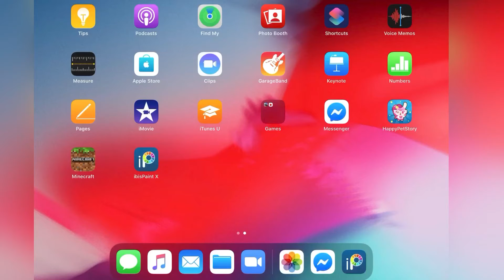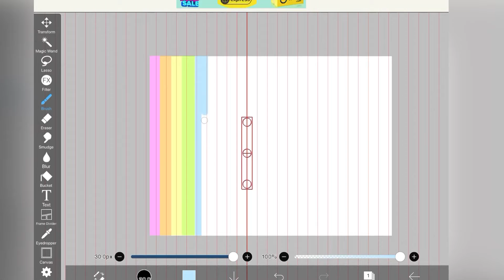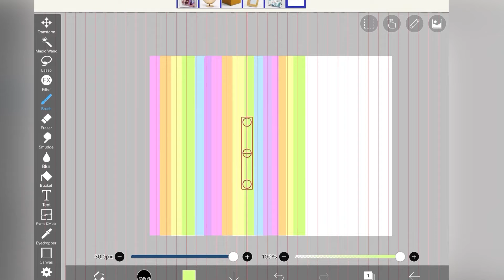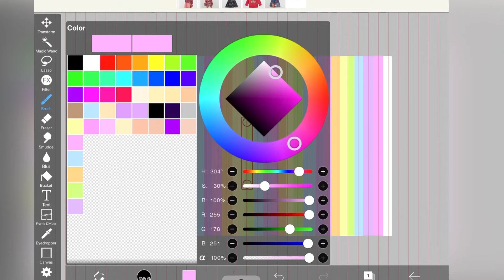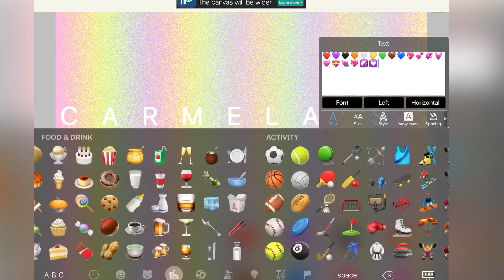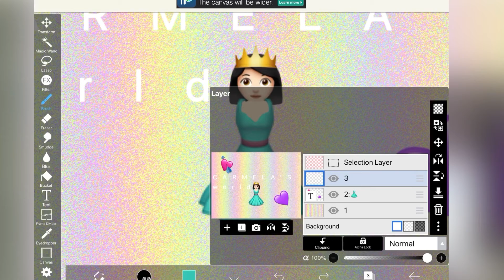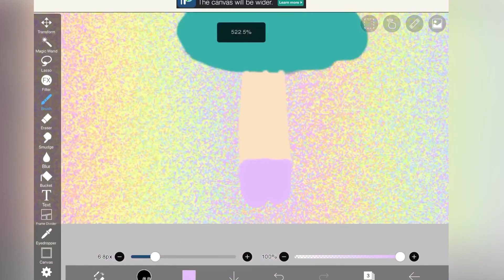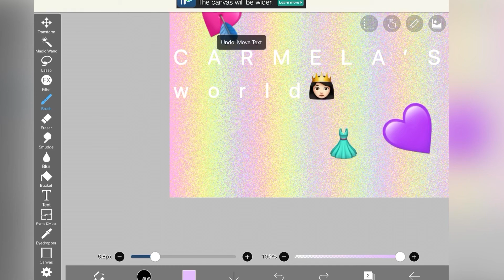Ibis Paint - Background Creation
Tried to make background for phone.